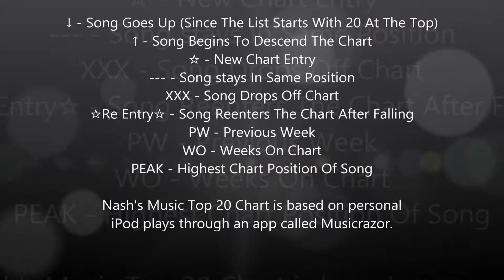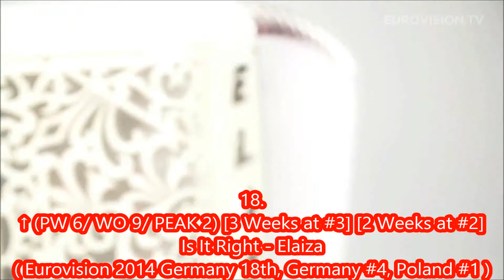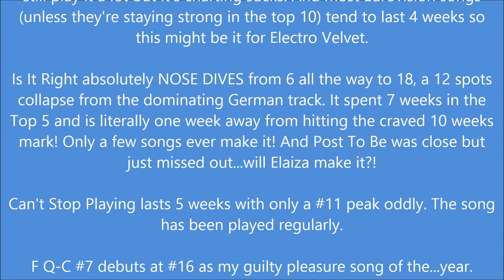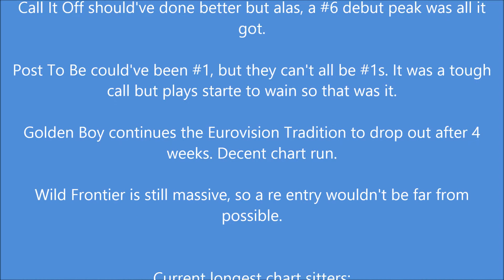Nash's Music Top 20 Week 22 Year 2 Week 73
Watch Tops 20s just the way you are!!

↓ - Song Goes Up (Since The List Starts With 20
↑ - Song Begins To Descend The Chart
☆ - New Chart Entry
--- - Song stays In Same Position
XXX - Song Drops Off Chart
☆Re Entry☆ - Song Reenters The Chart After
Falling
PW - Previous Week
WO - Weeks On Chart
PEAK - Highest Chart Position Of Song
Nash's Music Top 20 Chart is based on personal
iPod plays through an app called Musicrazor.

**EXCLUSIVE 21-30**
30. The Way We Are - Alesha Dixon
29. Time Machine - Ingrid Michaelson
28. Go - Chemical Brothers ft. Q-Tip
27. Red Lips - GTA ft. Sam Bruno
26. Traffic Lights - Lena
25. Love Again - Rae Morris
24. Jackpot - Jocelyn Alice
23. Flex (Ooh Ooh) - Rich Homie Quan
22. Love Me Badder - Elliphant
21. Don't Worry - Madcon

20.
☆ (NEW/ WO 1/ PEAK 20)
Nota de Amor - Wisin & Carlos Vives ft. Daddy Yankee
( Columbia #2, Dominic Republic #3, Unheard!)

19.
↑ (PW 16/ WO 4/ PEAK 15)
Still In Love With You - Electro Velvet
( Eurovision 2015 United Kingdom, Unheard!)

18.
↑ (PW 6/ WO 9/ PEAK 2) [3 Weeks at #3] [2 Weeks at #2]
Is It Right - Elaiza
( Eurovision 2014 Germany 18th, Germany #4, Poland #1 )

17.
↑ (PW 12/ WO 5/ PEAK 11)
Can't Stop Playing - Dr. Kucho! & Gregor Salto ft. Ane Brun
(Oliver Heldens Remix)
( UK #4, UK Dance #1 )

16.
☆ (NEW/ WO 1/ PEAK 16)
F Q-C #7 - Willow
( Unheard!)

15.
↓ (PW 18/ WO 3/ PEAK 15)
Love Me Like You Mean It - Kelsea Ballerini
( Billboard #69, Unheard!)

14.
↑ (PW 11/ WO 5/ PEAK 7)
True Survivor - David Hasselhoff
( Unheard! )

13.
↑ (PW 9/ WO 3/ PEAK 9)
Zaleilah - Mandinga
( Eurovision 2012 Romania, Romania #1, Unheard!)

12.
☆ (NEW/ WO 1/ PEAK 12)
Autumn Leaves - Daniel Kajmakoski
( Eurovision 2015 Macedonia, Unheard!)

11.
↑ (PW 2/ WO 6/ PEAK 2)
Party For Everybody - Buranovskiye Babushki
( Russia Eurovision 2012 Second Place! Unheard!)

10.
↓ (PW 14/ WO 2/ PEAK 10)
You Don't Own Me - Grace ft. G-Eazy
( Australia #2, Unheard!)

9.
↓ (PW 10/ WO 3/ PEAK 9)
Arde - Lora
( Romanian, Unheard!)

8.
☆ (NEW/ WO 1/ PEAK 8)
Preach - M.O
( UK #46, Unheard!)

7.
--- (PW 7/ WO 3/ PEAK 7)
Face The Shadow - Genealogy
( Eurovision 2015 Armenia, Unheard!)

6.
↑ (PW 4/ WO 4/ PEAK 4)
A Monster Like Me - Mørland & Debrah Scarlett
( Eurovision 2015 Norway, Unheard!)

5.
☆ (NEW/ WO 1/ PEAK 5)
Amanecer - Edurne
( Eurovision 2015 Spain, Spain #3, Unheard!)

4.
↑ (PW 3/ WO 4/ PEAK 3)
Here For You - Maraaya
( Eurovision 2015 Slovenia, Unheard!)

3.
↓ (PW 8/ WO 2/ PEAK 3)
Besame - Andrea ft. Ronny Dae & Benny Blaze
( Bulgarian, Unheard!)

2.
↑ (PW 1/ WO 7/ PEAK 1) [3 Weeks at #1]
Lean On - Major Lazer x DJ Snake ft. M0
( Billboard #36, Canada #15, UK #4, Australia, Finland,
Denmark, Slovakia, Norway & Netherlands #1, Unheard!)

1.
↓ (PW 5/ WO 3/ PEAK 1) [1 Week at #1]
Yoga -  Janelle Monáe ft. Jidenna
( Billboard #104, Unheard!)

:tombstone: xXx Dropouts xXx :tombstone:

20.
XXX (PW 13/ WO 4/ PEAK 13)
Froot - Marina And The Diamonds
( Unheard!)

19.
XXX (PW 12/ WO 4/ PEAK 6)
Call It Off - Shamir
( Youtube Music Awards Song, Unheard! )

17.
XXX (PW 8/ WO 7/ PEAK 2)
Post To Be - Omarion ft. Chris Brown & Jhene Aiko
( Billboard #14, Unheard!)

15.
XXX (PW 9/ WO 4/ PEAK 6)
Golden Boy - Nadav Guedj
( Israel Eurovision 2015, Unheard! )

13.
XXX (PW 6/ WO 6/PEAK 4)
Wild Frontier - Prodigy
( UK Dance #40, Unheard!)

Current longest chart sitters:
Is It Right - 9 Weeks
Lean On - 7 Weeks
Can't Stop Playing/True Survivor - 5 Weeks

What could happen next week?

Same Bat Top 20, Same Bat Channel